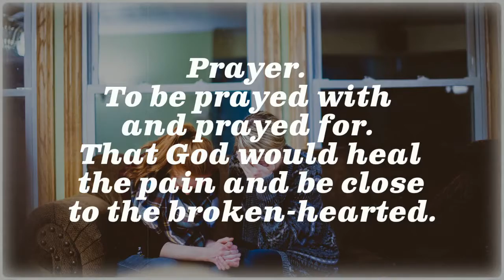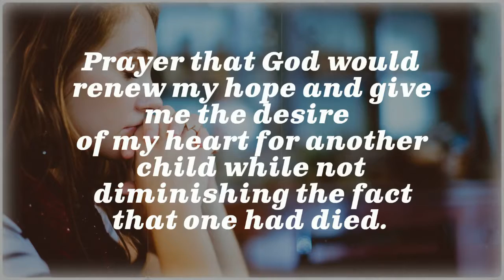What To Say and Do for a Woman Suffering the Loss of a Child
Women who suffer the loss of a child from miscarriage or any other means need a safe place to share their pain.

Things you can say or do for someone suffering from the loss of a child.

*Allow those grieving the freedom to cry and release pent up tears from trying to be strong.
*A friend who would ask, “How are you doing?” and be truly interested in letting me share the grief, guilt, hurt, longing, disappointment, and even anger.
*A friend to offer to help when ready to pack up all the baby items.
*Someone to care for other children for a few days when toddlers cannot be lifted and cannot understand why.
*Someone to just sit with me so I knew I wasn’t alone in my grieving.
*Prayer. To be prayed with and prayed for. That God would heal the pain and be close to the broken-hearted. Prayer that God would renew my hope and give me the desire of my heart for another child while not diminishing the fact that one had died.

If you, too, have lost a child, through miscarriage or any other means, may I step in and tell you how sorry I am for your loss.
May I sit here quietly and recognize the depth of pain and sorrow that one feels when they lose a child.

May I cry with you, and tell you that I hurt because you hurt.

May I tell you how truly sorry I am that an environment wasn’t created where you could openly share your pain and your loss.
If you were made to feel stigmatized, my deepest apologies and sympathy goes out to you.

If you were made to feel defective, can I just remind you of God’s truth that you were created in His image and you are His masterpiece.

May I pray for you that you will feel God’s comfort as He is close to you in your broken-heartedness, and as He catches your every tear.

DrMichelleBengtson.com